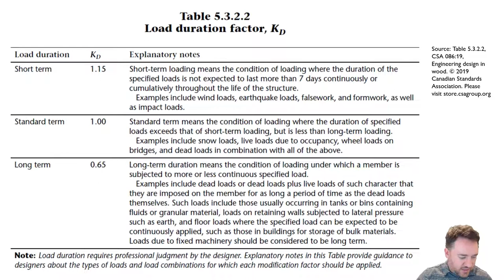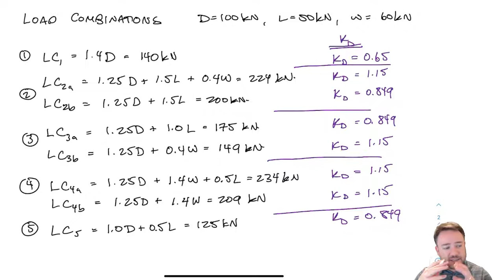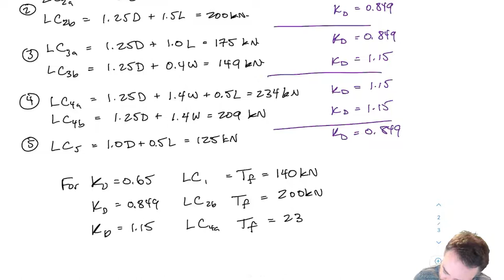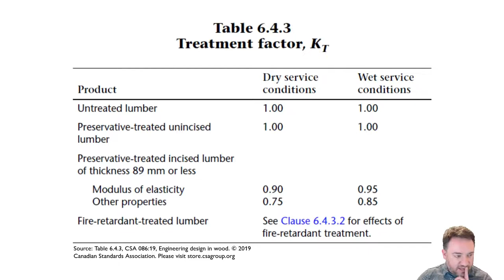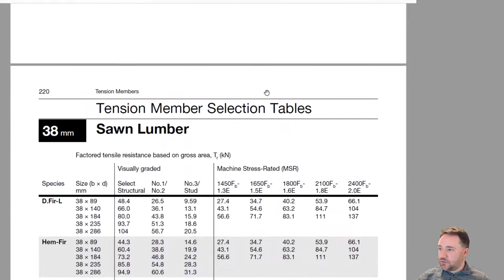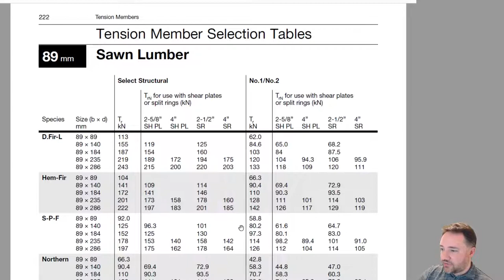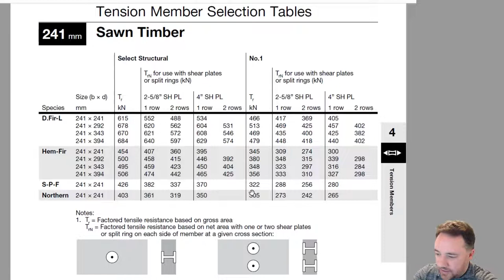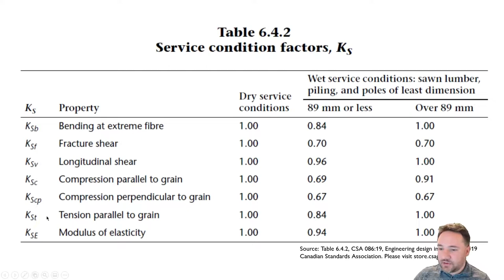Wood Tension Design Example Part 1 Lumber